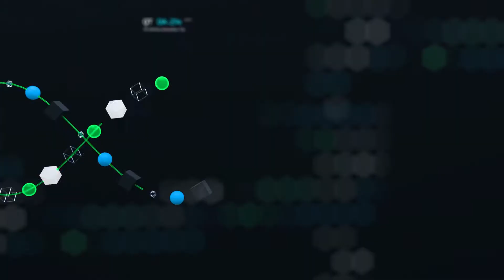Cyber Technology Trailer-After Effects Template Videohive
After Effects Template about modern and hi-tech cyber technologies, big data processing and future visions. Project contain 17 scenes and many placeholders for text and other info like icons and another graphic elements.